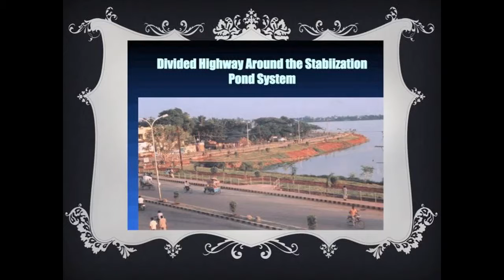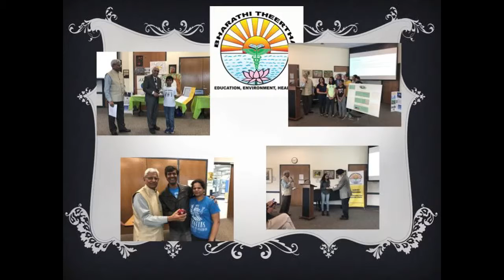DR. PRAKASAM TATA RECEIVES 2019 ELLIS ISLAND MEDAL OF HONOR: FELICITATIONS: Bharat Parai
Indian American Community of Chicagoland
Honors
Dr. Tata Prakasam
Reccipient of
Ellis Island Medal of Honor
June 15, 2019
At
The Hindu temple of greater chicago
Lemont, Illinois

Emcees:
Usha Pariti
Bhargavi Nettem
Sundar Dittakavi

Felicitations:
Bharat Parai